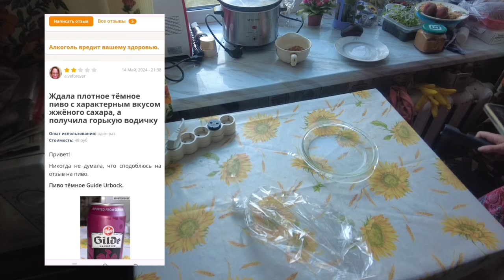Кушаем с Лёлей говядина и маслины о вдохновении и жизни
Ссылки на мои отзывы из видео.

Если хотите мне что-то прислать или написать письмо:
152616, Ярославская обл, г. Углич,  Косырева Ольга Игоревна, до востребования ;-)